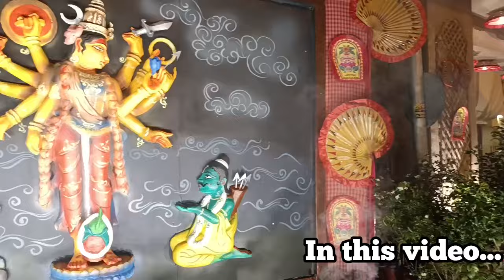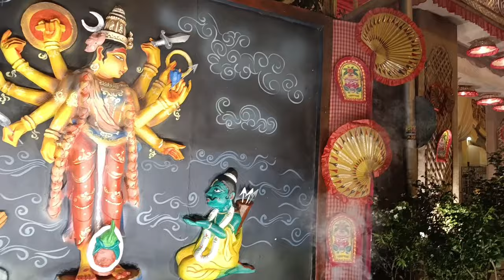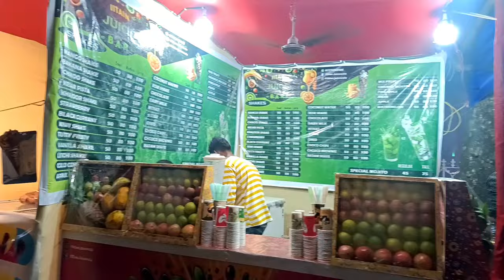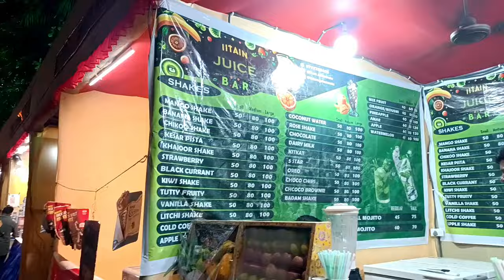শুরু হয়েগেল কলকাতাতে সব থেকে বড় শারদীয়া মেলা 2024|Metropoliton Durga Bari & Mela|Durga Puja Shopping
Today we visited the biggest fair at kolkata near metropolitan durga bari.
This fair will continue upto 12th Oct, 2024 on daily basis from 4 pm to 10pm.

Your queries;
Kolkata best fair 2024
Sarodiya mela 2024
Durga puja shooping in kolkata
Metropolitan durga bari & fair 2024
Durga puja shopping 2024
Sithi more mela ground
Sithi more mela 2024
sinthi more mela
sinthi more mela 2024
handloom and handicraft expo
handloom and handicraft expo 2024
handloom and handicraft expo sinthi more
handloom and handicraft expo sinthi more 2024
north kolkata biggest fair
kolkata mela
kolkata mela 2024
sithi more mela
sinthi more cusmadian
sinthi more biggest mela
sinthi more a mela
sinthi more handloom mela
sinthi more kolkata fair 2024
mela sinthi more
sinthi more fair vlog
sinthi more fair vlog 2024
sinthi more mela all information
sinthi more mela full guide
north kolkata mela
north kolkata mela 2024
north kolkata biggest mela
biggest lifestyle mela 2024
kolkata vlog
fashionmela 2024
fashion
fashion and lifestyle mela 2024
lifestyle
karunamoyee book fair 2024
khadi mela
biswabangla
new town tour
mela
bengal mela
milan mela
handicrafts fair
indian handicrafts